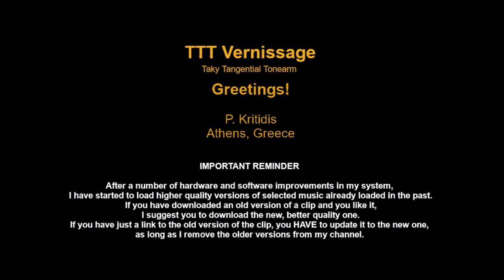75 Jahre Deutsche Grammophon A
75 Jahre Deutsche Grammophon
Jubiläumskonzert A
Symphonische Meisterwerke
Deutsche Grammophon ‎2563 234
Germany, 1973

Die Großen Interpreten - 1

00:00   Ouvertüre Zu »Egmont« Op. 84. Ludwig van Beethoven
              Conductor - Karl Böhm. Orchestra - Wiener Philharmoniker

09:26   Die Moldau. Friedrich Smetana
              Conductor - Rafael Kubelik. Orchestra - Boston Symphony Orchestra

21:20   Slawischer Marsch Op. 31. Peter Tschaikowsky
              Conductor - Herbert von Karajan. Orchestra - Berliner Philharmoniker

30:38   End of file

Deutsche Grammophon Gesellschaft was founded in 1898. This LP commemorates it's 75 years.

TTT features:

    Platter
•  Speed accuracy: typically within ± 0.1 %
•  Rumble, indirectly measured:
    Unweighted: below -70 dB at 0 - 45 Hz

    Tonearm
•  Hum noise (cartridge over LP, motor ON):